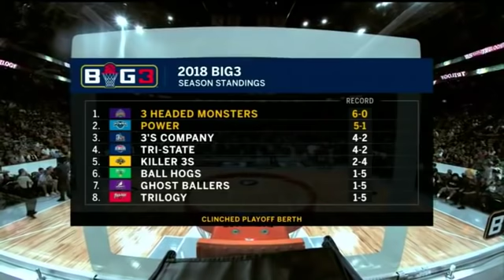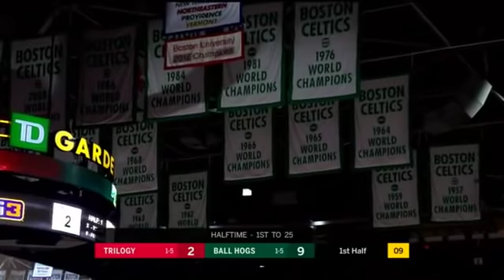Season 2 Week 7 | Trilogy vs. Ball Hogs | Full Game